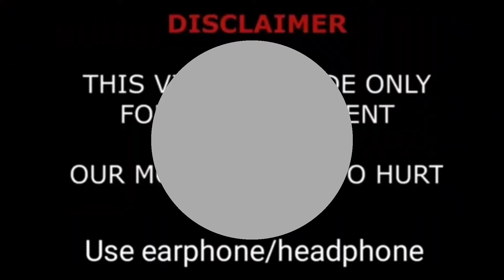The Anazala Family Members, Real Name And Ages, D.O.B, Birth Place ||Showbiz Tv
The Anasala Family Members, Real Name And Ages, D.O.B, Birth Place ||Showbiz Tv